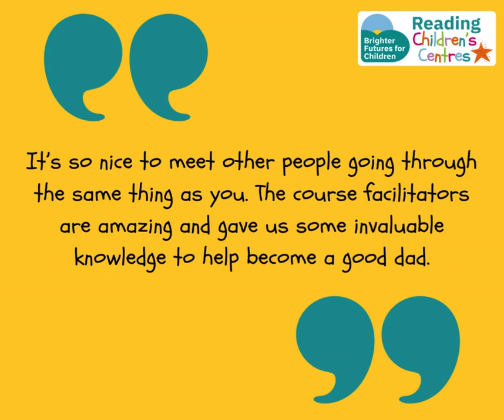Dads-to-Be October 2024 group feedback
Our next Dads-to-be group starts in January 2025 - have a look at some of the recent feedback received from the October group.
For more information and to book, please contact Sue Blackwood, BFfC Children’s Centre Infant Coordinator, on 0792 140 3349 or email Sue at .